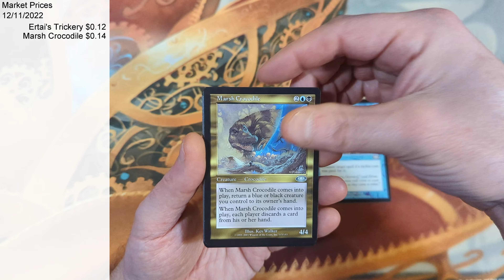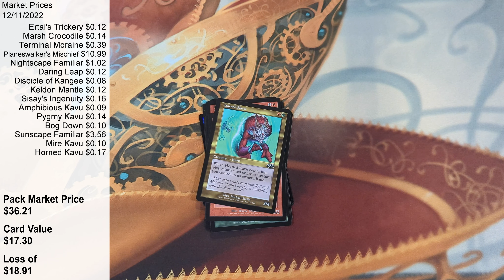Planeshift - Booster Pack (Foil Rare)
Planeshift
Booster Pack
Released: 2/5/2001
Pricing Date: 12/11/2022

Pack Opening, Card Pricing, Gain/Loss, Summary of Pack Opening.